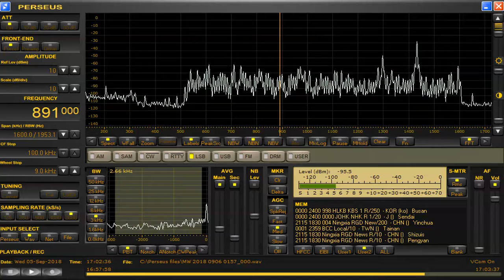891kHz Thailand Royal Anthem Sep 05,2018 170 UTC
New arrangement?